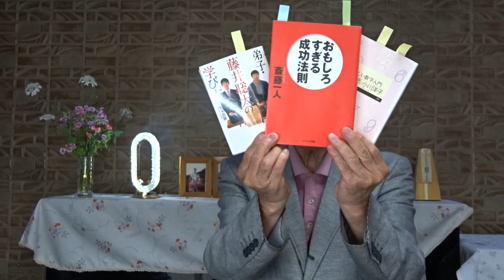第6弾「おもしろすぎる成功法則」 齋藤一人 著 「楽しくておもしろい話」です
第1章　ひとりさんの「おもしろすぎる成功法則」
　　　・「仕事」はやりたくないように生まれてきている
　　　・人が喜んではたらくようになる方法が4つあります
　　　　　1つめは、「仕事をゲームにすること」
                    2.つめは、人は「欲しいもの」があると働く
　　　　　3.人は「祭り」があると働く
　　　　　4つめは、人は「使命感」があると働く
2024年05年28日(火)

  「おもしろすぎる成功法則」 齋藤一人 著　に、
　興味が湧きましたら是非読んでみてください。
　一人さんの深いところで感動が待っています。